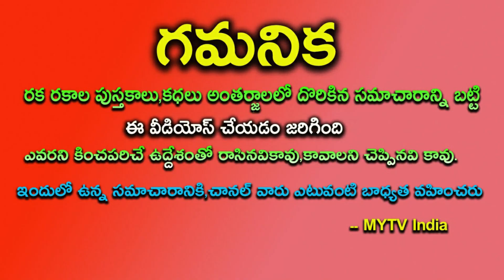మే 8th రవి పుష్యయోగం ఈ చెట్టు కొమ్మ బీరువాలో అక్కడ పేడితే అపర కుబేరులవుతారు